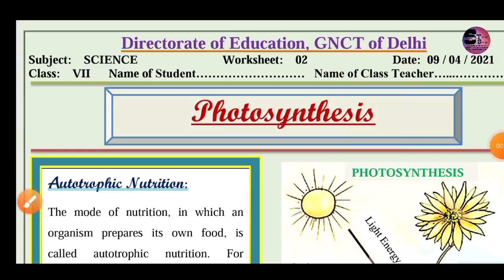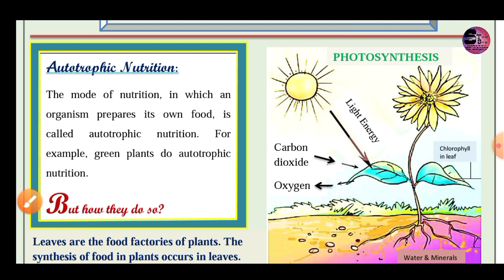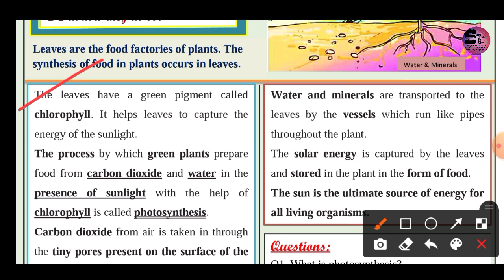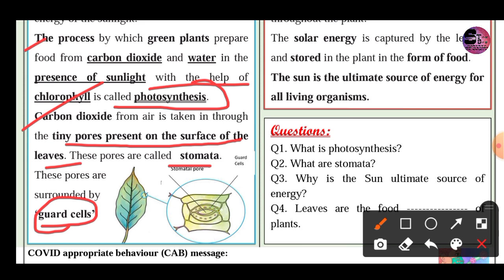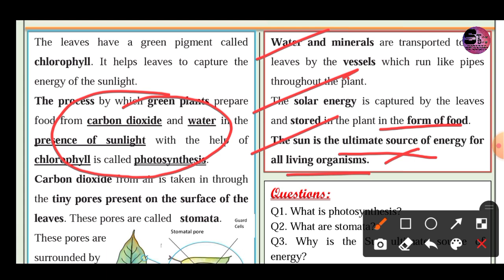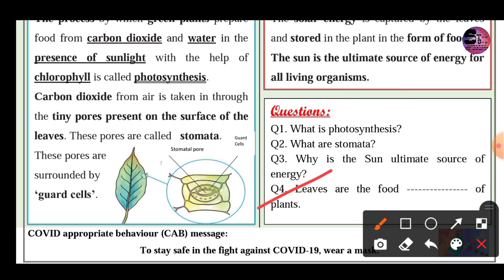Class 7 D O E worksheet 02 09.04.2021 Subject - Science